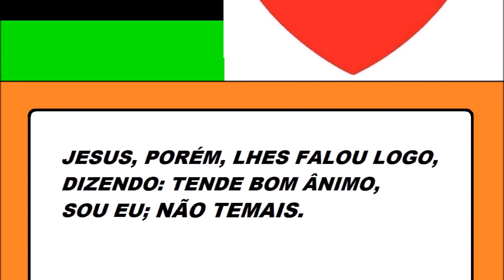NÃO DEIXE O MEDO TE DOMINAR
MISSIONÁRIA REGINA FALA SOBRE NÃO SE DEIXAR DOMINAR PELO MEDO.